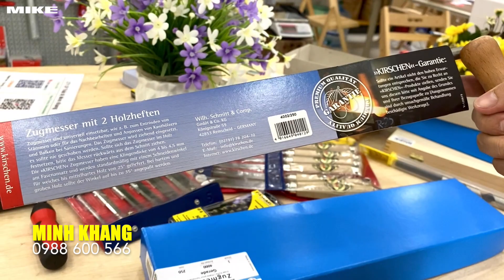Dao gọt bào mặt gỗ lưỡi cong dùng làm mộc Kirschen 4002250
Dụng cụ gọt bào mặt gỗ có lưỡi cong, tay cầm bằng gỗ tiện. Chuyên dụng cho gia công chế biến gỗ, làm mộc. Hàng nhập khẩu trực tiếp từ Kirschen – Made in Germany.

Dao gọt bào mặt gỗ lưỡi cong dùng làm mộc, sản xuất bởi Kirschen – Made in Germany. Mã hiệu đặt hàng 4002250, chiều dài lưỡi cắt 250mm. Mài vát mép cắt, lưỡi bẻ cong lồi, hướng vào lòng người dùng. Vật liệu bằng thép gió, rèn nóng ở áp lực cao, sắc bén. Tay cầm bằng gỗ trăn, tiện theo nắm tay, lõi liền khối, chốt chuôi bằng sắt.

Dao gọt bào mặt gỗ lưỡi cong 250mm
Vật liệu: thép gió HSS
Chiều dài lưỡi cắt 250mm
Bề dày sống dao: 5mm
Lưỡi mài vát mép, bo cong lồi.
Tay cầm bằng gỗ, lõi sắt liền lưỡi dao.
Chiều dài tổng thể 450mm.

CÔNG TY CỔ PHẦN THIẾT BỊ MINH KHANG
📍 Showroom: S203.01S08 - Vinhome Grand Park - Q9 - TP.HCM